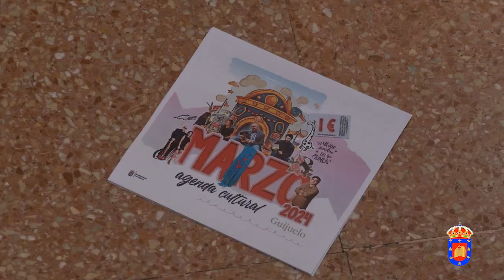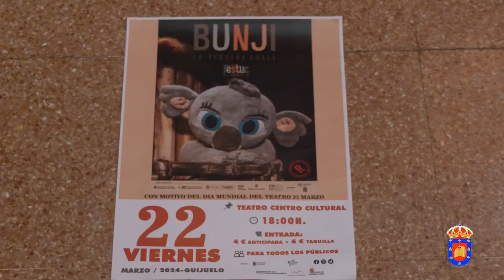Agenda Cultural Marzo